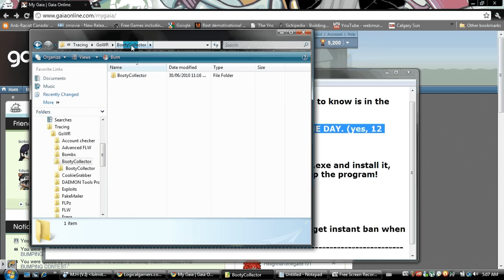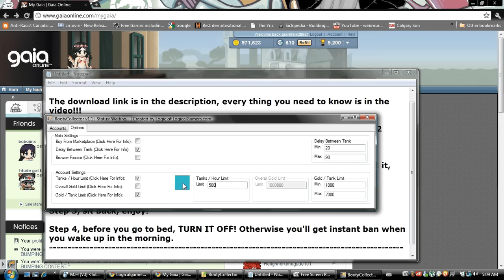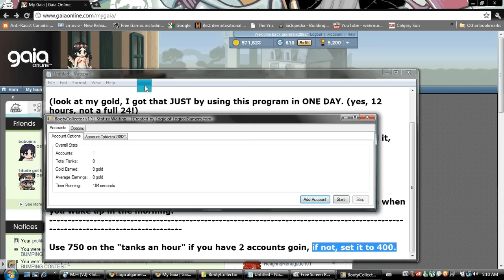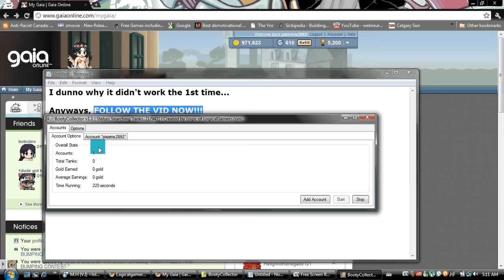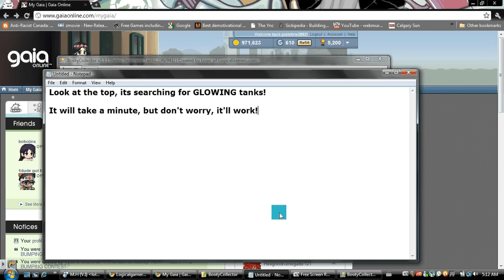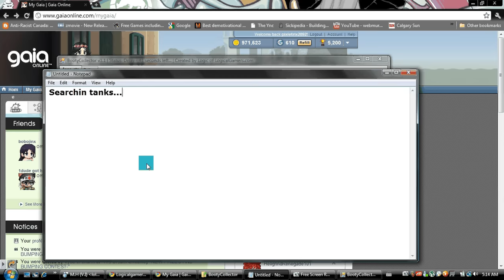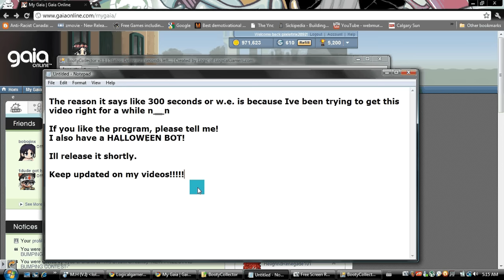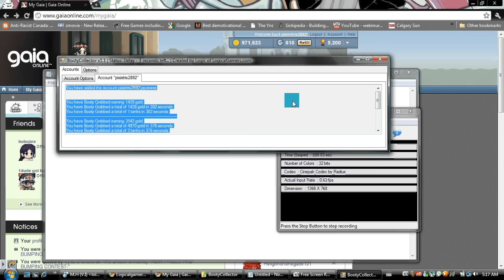BootyGrabber bot! [1mil in 12 hours!!!]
The best settings are visible in the video.

Yes, the link DOES link to 10 adf.ly links, if you don't want to go through the ten of them click this one, its TWO of them.

Ignore everything below this line!!